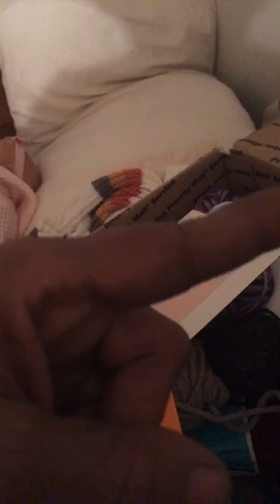Happy mail from @jessica love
Happy mail from @jessica love lifted up my spirits thank you Sis

Reborn art dolls reborn fake baby dolls

Happy and spirits uplifted